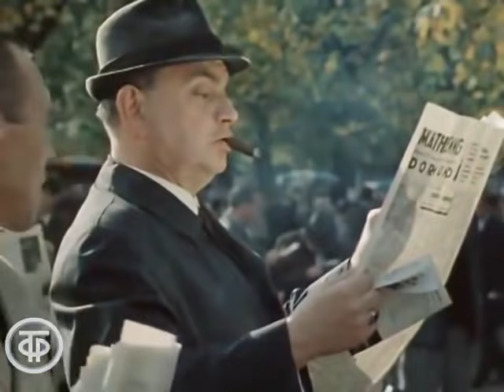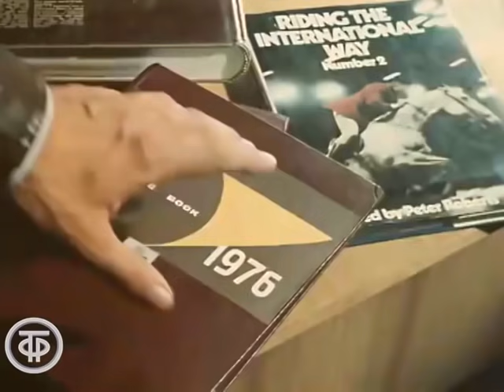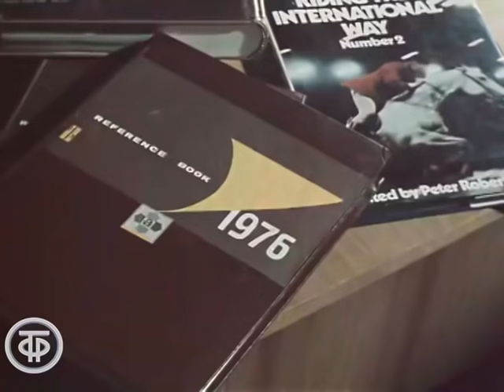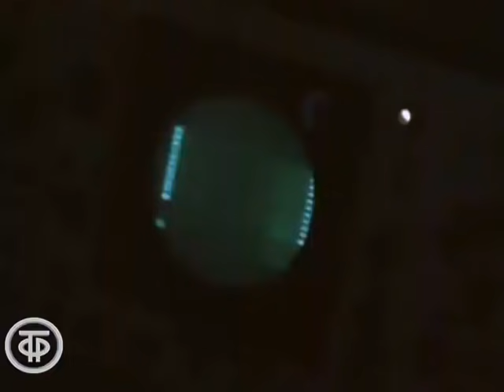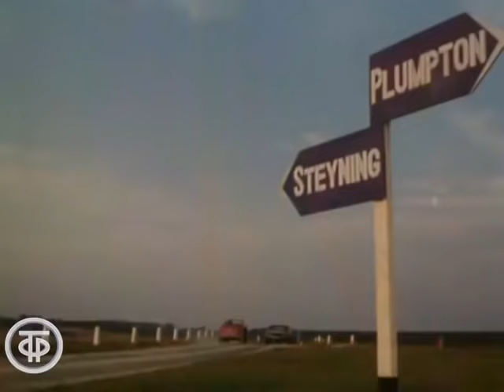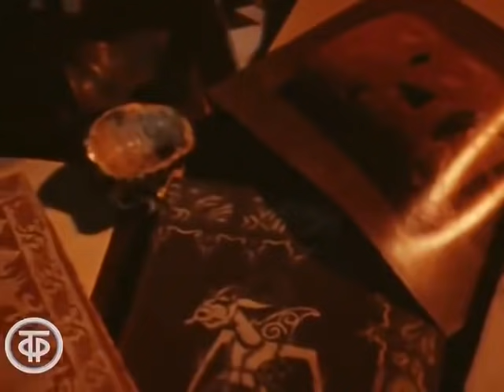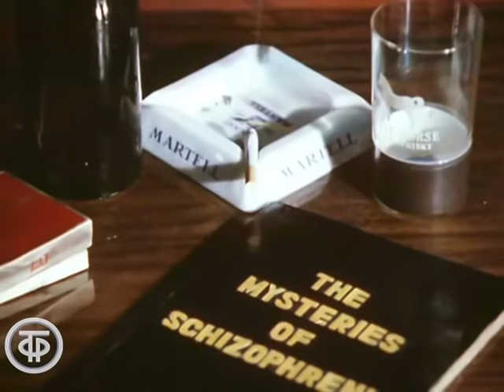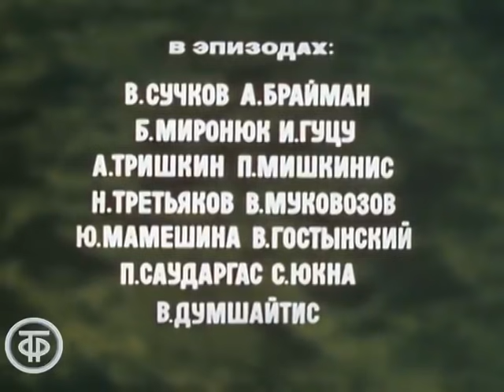Фаворит (1976). Детектив по роману Дика Френсиса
Фаворит. Детектив по мотивам одноименного романа английского писателя Дика Френсиса

Жокей Билл Дэвидсон погибает, упав с лошади во время заезда. Его друг, художник Аллан Йорк, убежден, что смерть Билла - убийство, а не несчастный случай. Вместе с инспектором полиции Лоджем он разрабатывает хитроумный план. Чем ближе Аллан продвигается в своем расследовании, тем реальней становится опасность, нависшая над его жизнью. После смерти второго жокея он понимает, что находится близко к разгадке тайны.

00:00 - 1 серия
1:01:47 - 2 серия

Молдова-филм по заказу Гостелерадио СССР, 1976

Автор сценария - Алексей Нагорный
Автор сценария - Гелий Рябов
Режиссер - Василе Брескану (постановщик)
Оператор - Леонтий Проскуров (постановщик)
Композитор - Валерий Логинов
Художник - Василий Ковриг (постановщик)
Художник - Микаэл Антонян (постановщик)
Актер - Арнис Лицитис (Аллан Йорк)
Актер - Ион Унгуряну (Испектор Лодж)
Актер - Александр Сныков (Джо Нантвич)
Актер - Мара Звайгзне (Кэт)
Актер - Эльза Радзиня (Дет Пэнн)
Актер - Йонас Вайтикайтис (Сэнди Мэйсон)
Актер - Ромуальдас Раманаускас (Дэн Хиллмэн)
Актер - Гедеминас Карка (Джорж Пэни)
Актер - Интс Буранс